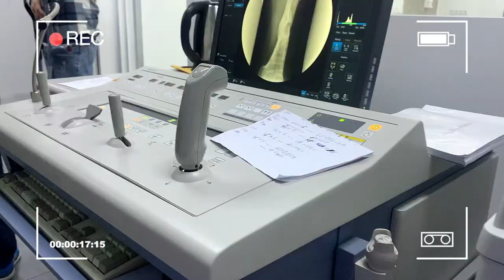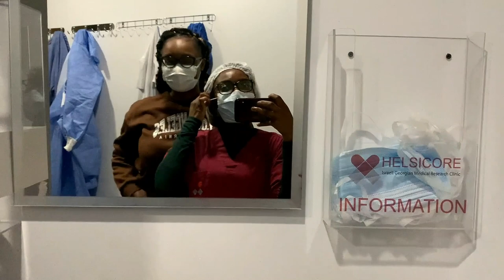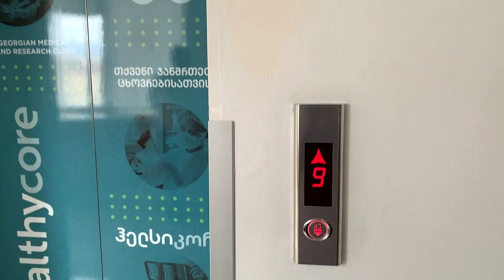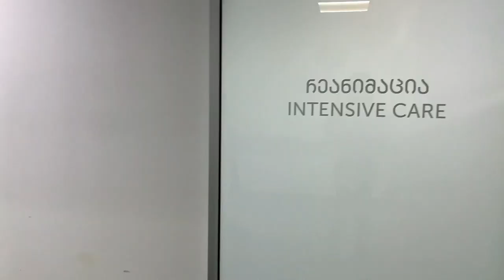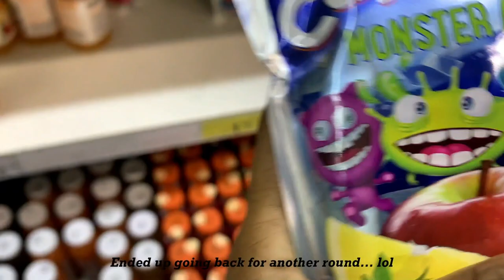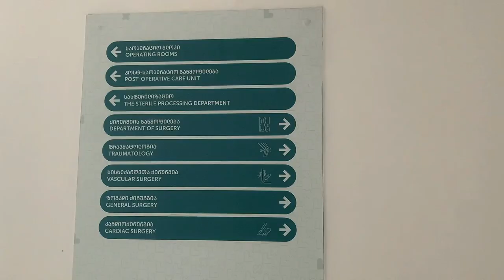MED SCHOOL VLOG: Traumatology/Orthopedics | Live surgeries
Hey guys... Today's Med School Vlog is about my Traumatology/Orthopedics Rotation in Tbilisi Georgia. It also shows two live surgeries, so if you're interested in that kind of thing... I believe you'll love it.

Timestamps:
0:00 - Intro
3:09 - After surgery I
10:56 - After surgery II

Fam count: 1214

school clinical rotations,first med school rotation,first week of med school rotations,med school surgery rotation